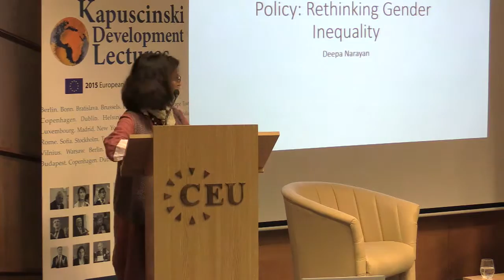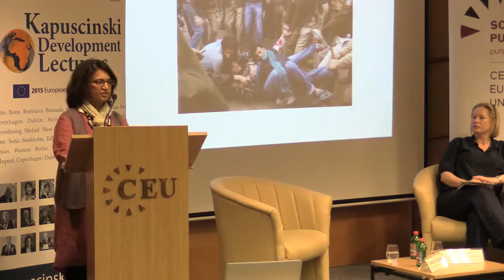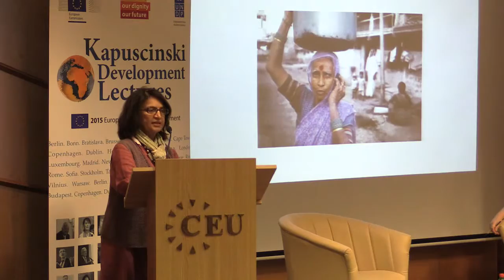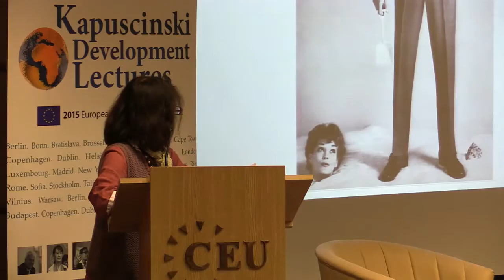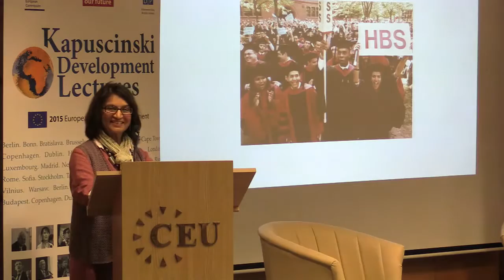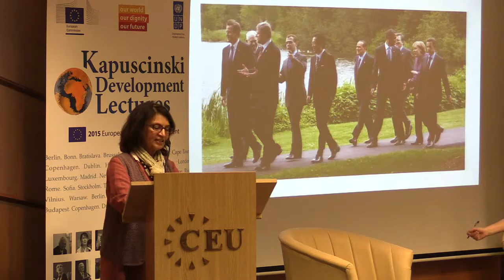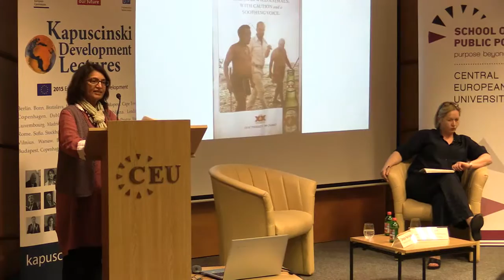Video: Deepa Narayan at Kapuscinski Development Lecture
Deepa Narayan at her Kapuscinski Development Lecture in Budapest on 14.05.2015 speaking on gender equality and development. More